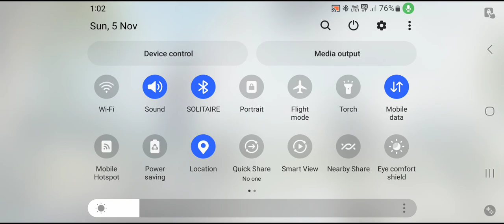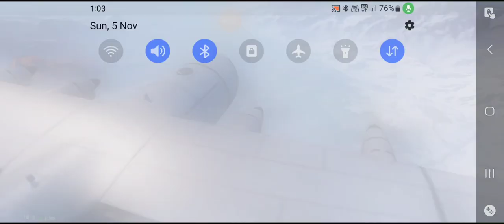30 KILLS🥰 ALL PRO PLAYER LANDED in HERE 🔥 😡SAMSUNG,A3,A5,A6,A7,J2,J5,J7,S5,S6,S7,S9,A20,A30,A50,A70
30 KILLS🥰 ALL PRO PLAYER LANDED in HERE 🔥 😡SAMSUNG,A3,A5,A6,A7,J2,J5,J7,S5,S6,S7,S9,A20,A30,A50,A70